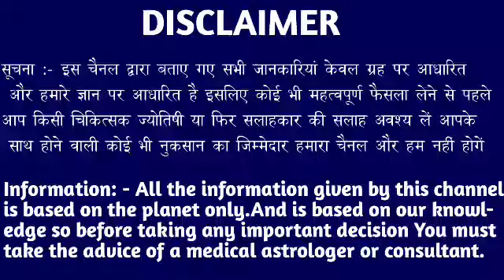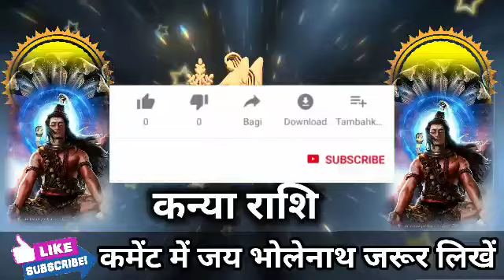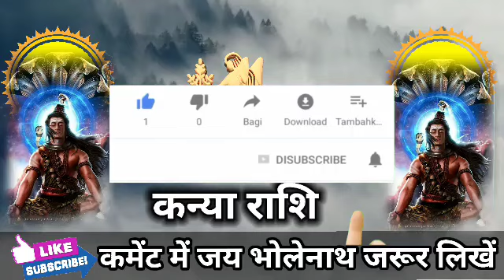कन्या राशि वालों महादेव का आदेश आ चुका है। 26 से 31 अगस्त तक दुनिया में राज करोगे। Kanya Rashi